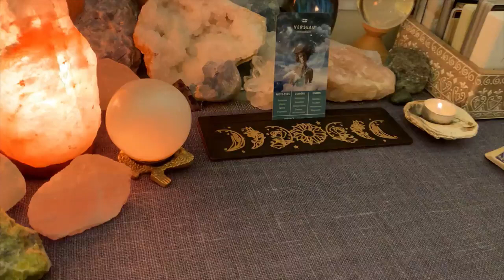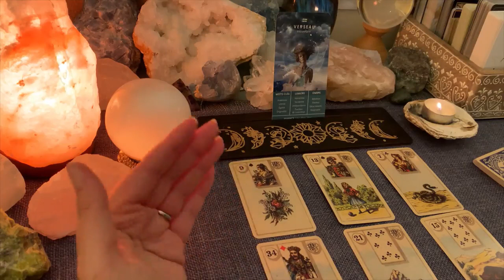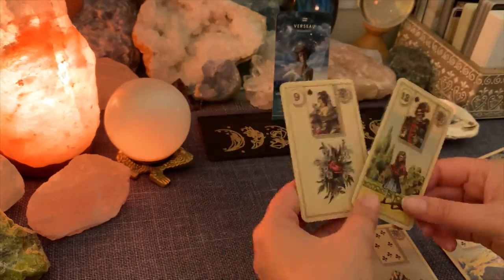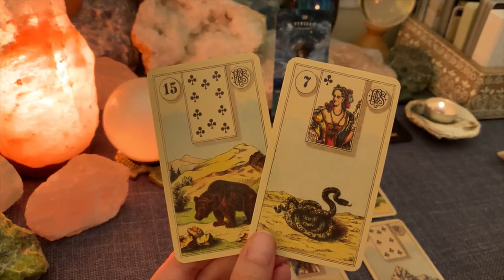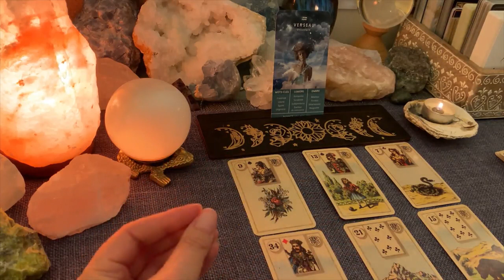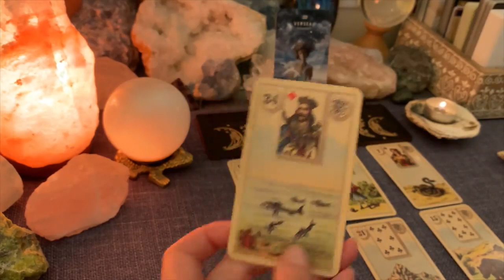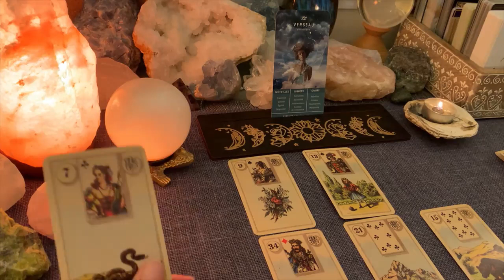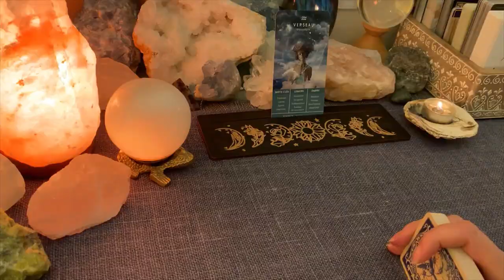♒️ VERSEAU JUILLET 2023 ✨ Ce qui vient vers vous... Jeu Lenormand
VERSEAU TAROSCOPE JUILLET 2023 - INTUITIVE MARLENE
Tirage de Tarot

Guidance de tarot pour le signe solaire, lunaire ou ascendant verseau
Ce tirage est un tarotscope / horoscope pour le signe astrologique verseau pour juillet 2023

Mission de cette Chaîne:

Tirage général et sentimental mensuel par signe du zodiaque: Bélier, Taureau, Gémeaux, Cancer, Lion, Vierge, Balance, Scorpion, Sagittaire, Capricorne, Verseau, Poissons. Tirage horoscope, taroscope, voyance, cartomancie et guidance intuitive par le biais du tarot et des cartes d'oracle.

Lecture intuitive, lecture psychique, horoscope, taroscope, voyance, cartomancie et guidance intuitive par le biais du tarot et des cartes d'oracle pour les 12 signes astrologiques.